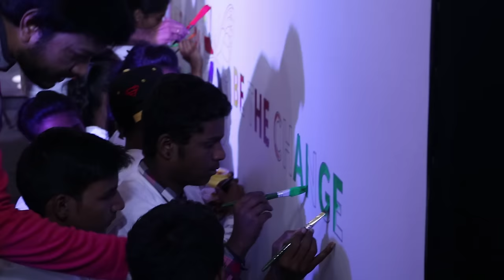Palladium Seventh Anniversary | Sonam Kapoor | NGO Plan India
Watch Palladium Seventh Anniversary | Sonam Kapoor | NGO Plan India